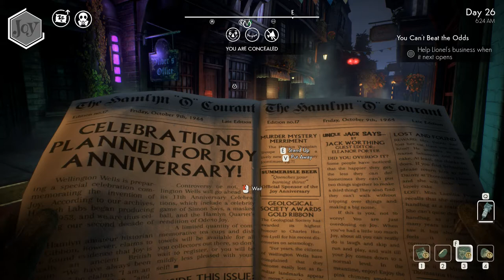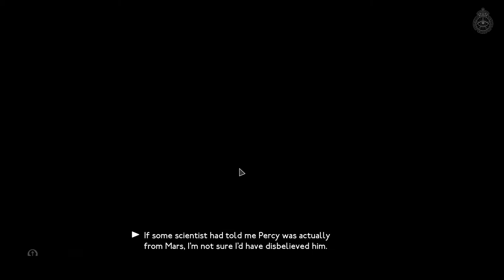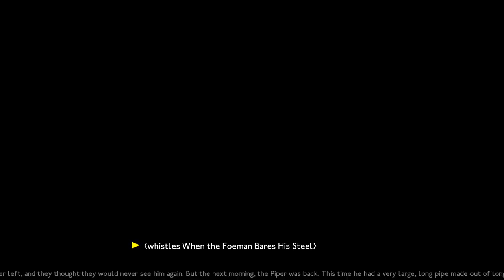We Happy Few - Episode 17 - Brothers